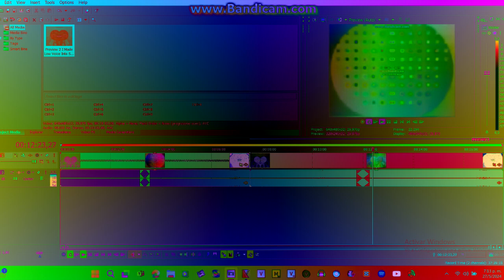Low Voice in DMA Sparta Remix in DMA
Requested by @Loser25253rdChannel-gq